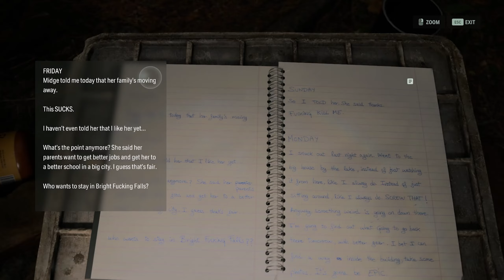My Thoughts on Alan Wake 2 - Gameplay Review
Why you need to play Alan Wake 2 if you like Resident Evi.
Neon Slice's HONEST REVIEW for the new Alan Wake II game now available.
This is a spoiler free review of Alan Wake 2.

Timestamps:
0:00 Intro
0:10 Alan Wake 2 Review
4:28 Outro

Second Channel:  @TheNeonSlice